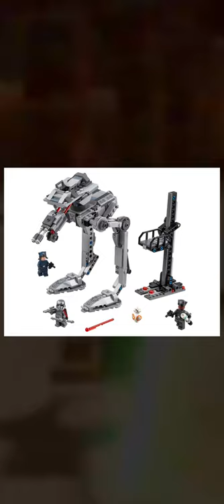ALL Confirmed Vehicles in LEGO Star Wars: The Skywalker Saga!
I am a member of a podcast with RuggedEagle, Nox, and DL Elite Hub, and make LEGO Star Wars: The Skywalker Saga content, and streams Battlefront 2, Star Wars Squadrons, Jedi: Fallen Order, among us, LEGO Star Wars: The Clone Wars, LEGO Star Wars: The Force Awakens, Minecraft, Spiderman, and Arkham Games, who also makes all types of star wars gaming content. I also livestream regularly different games with subscribers, 1-4 times a week! I try to upload at least weekly! If this sounds exciting to you I'd like to encourage you to like, subscribe, comment, share, and turn that notification bell on so you can be notified when videos and livestreams go up so you can watch them at your leisure!

Lego star wars skywalker saga is a new lego game arriving soon focusing on all 9 star wars movies.

Me and some other fellow creators such as RuggedEagle, Nox, and DL Elite Hub are making a podcast! Check it out here:

PS4 Gamertag: TheAsTROLLmech
Xbox Gamertag: StarMoney259656
Steam: TheAsTroidmech